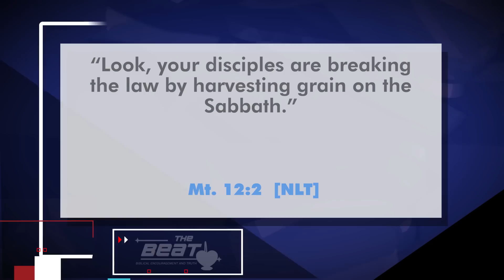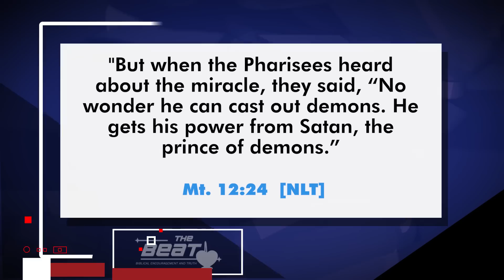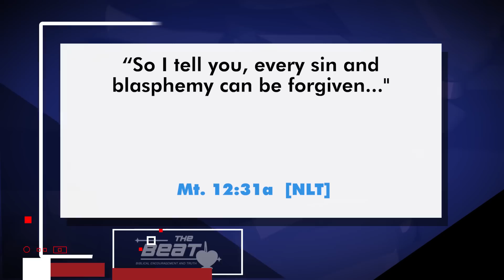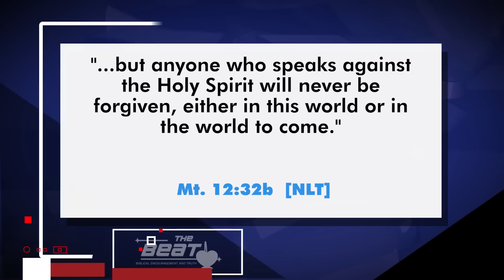What EXACTLY is the Unforgivable Sin?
What is the unforgivable sin? Some call it the "unpardonable sin." What does it mean to blaspheme the Holy Spirit? Are you afraid you've possibly committed the unforgivable sin? Is it suicide? Murder? Adultery? Is there a sin that a believer can commit that is too great for God to forgive? In this video we take a detailed look at Jesus' statements in 3 of the 4 gospels regarding the unforgivable sin and discuss whether that applies to believers or not.  __________________________________________________________________________________________________________________________________